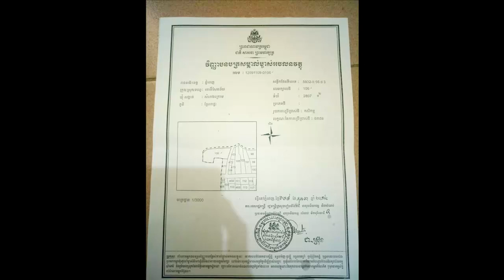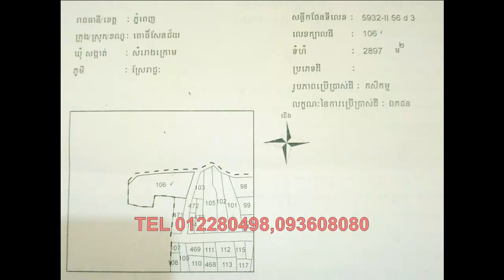វិឡា​លក់ 265000$​ ប៉េង ហួត បឹងស្នោរ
ជាប្រភេទ វីឡា​ភ្លោះ
- ទីតាំងស្ថិតនៅបូរី ប៉េង ហួត បឹងស្នោរ តាមបណ្ដោយផ្លូវជាតិលេខ១
- តំម្លៃលក់ : 265000$ រត់ប្លង់រឹង(អាចចចារបាន)
- ទំហំផ្ទះ : 6m x 12m
- សល់មុខផ្ទះ 6m ខាងក្រោយ 2mនឹងចំហៀង3m
-ផ្ទះថ្មីមិនធ្លាប់រស់នៅ
- បន្ទប់គេង : 4
- បន្ទប់ទឹក : 5
សម្រាប់ ព័ត៍មានបន្ថែម និងការចរចាតម្លៃសូម ទាក់ទងមក 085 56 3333 /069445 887 Call សូមអរគុណ

+ Twin Villa for sale 265000$ Nego in Borey peng Houth beoung snor

- Land Size : 9m x 20m
- House size : 6m x 12m (Front 6m, Back 2m and
Behind 3m)
- Bed room : 4
- Bath room : 5
- Kitchen : 1
- Dinning Space : 1
- Living Space : 1